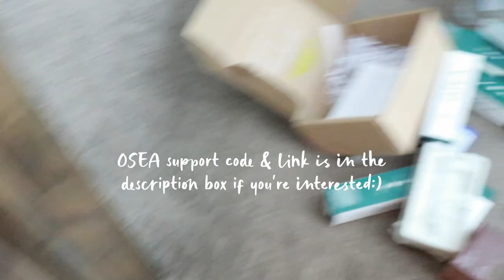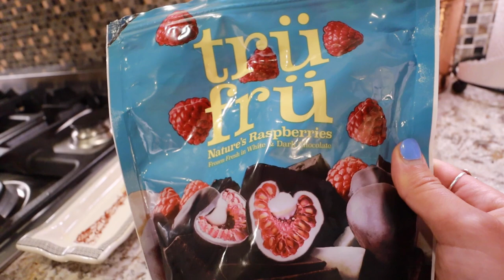PRODUCTIVE SUNDAY VLOG | cleaning, working through frustration, the supps I live by, & new hobbies:)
Welome to a Sunday reset vlog :) In this video we're cleaning, organizing, getting through frustration, working, talking about my favorite supps, and exploring new hobbies. I hope you enjoy and comment and videos you'd like to see next!!

Listen to my podcast!